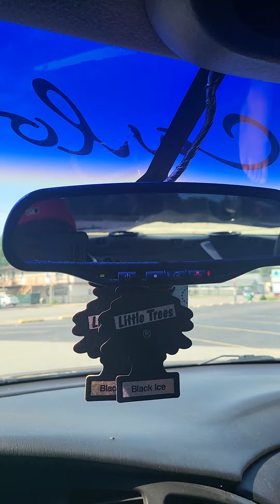old school JL audio 8w0-8's and old school Phoenix Gold XS2300 clean 👌 🔊